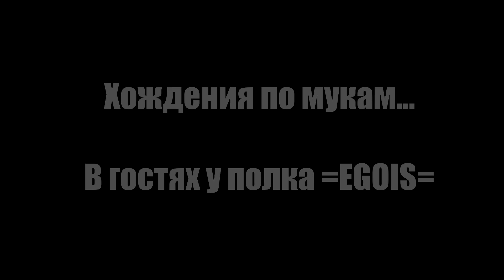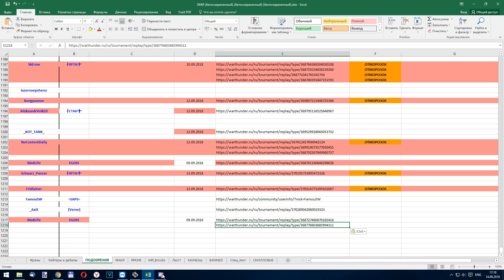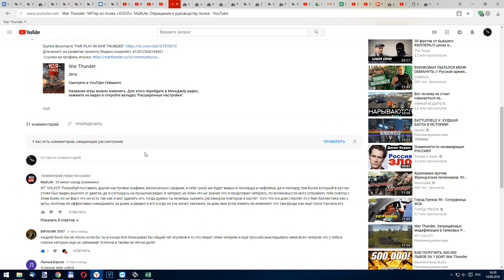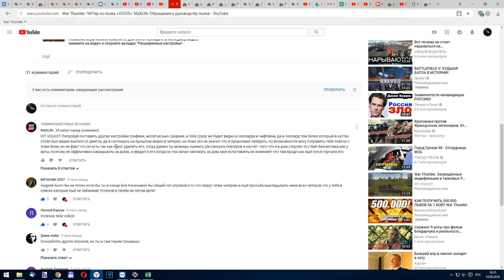War Thunder. Хождение по мукам... В гостях у полка =EGOIS=. Обзор боёв ЧИТера MaXLife. 18+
Для монет, на развитие проекта (Яндекс-кошелёк): 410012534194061